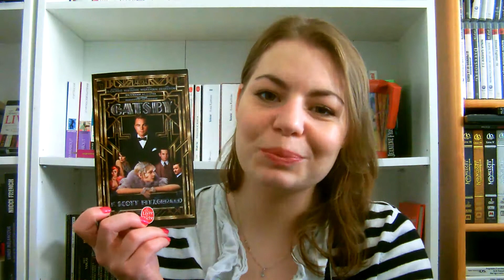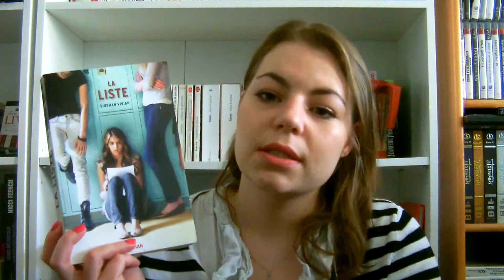Mes dernières lectures [2 juin 2013]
Livres cités :
♦ Gatsby le Magnifique de Francis Scott Fitzgerald
♦ Les voix du crépuscule de Lisa Unger
♦ La liste de Sioban Vivian
♦ Moins que zéro de Bret Easton Ellis

► Livraddict, Babelio : Aniouchka